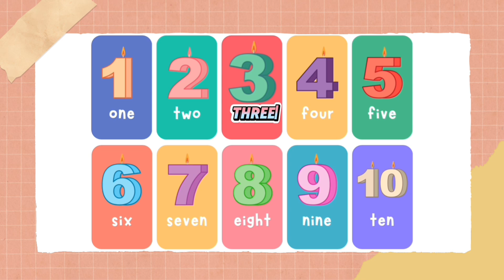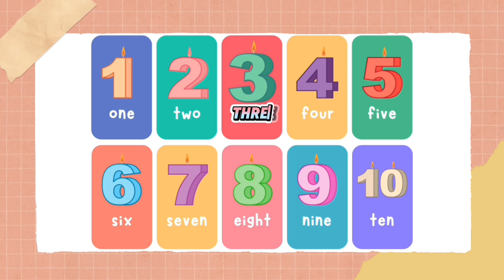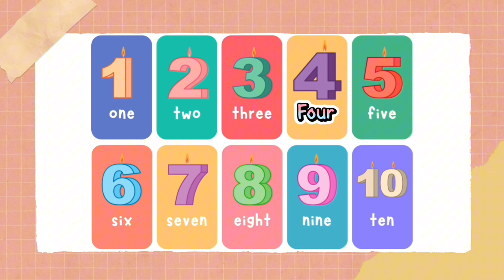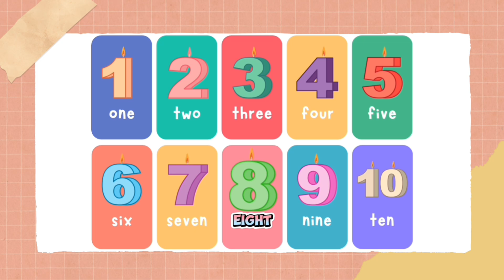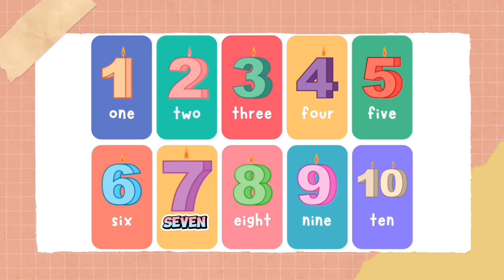สอนน้องร้องเพลง นับเลข number 1-10 หัดร้อง I เพลงเด็ก.JanaTV